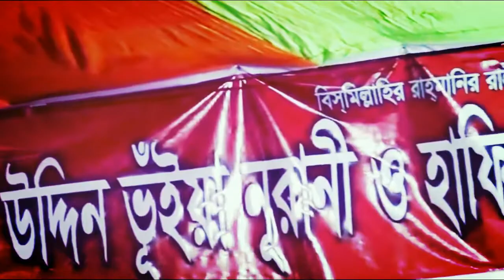Doa Eunus, Monazat, Gojol & song by Mizanur Rahman Azhari/গজল,গান,ওয়াজ-মিজানুর রহমান আজহারী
Assalamualikum Friends,